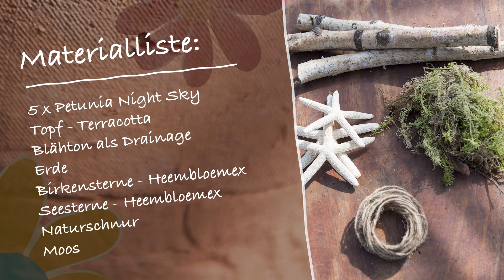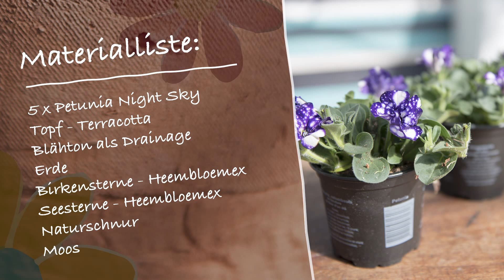Inspiration mit Nicole Teeuwen und die Petunien Night Sky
Lass dich inspirieren und mach selbst dein eigenes Arrangement mit Petunien Night Sky. Viel Spaß mit Blumen!